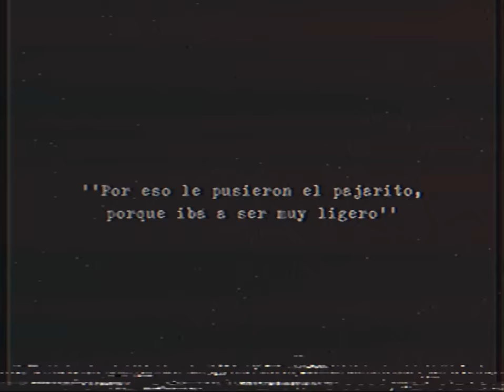Ramón Vega - El Sonorense (Official Video)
Music video by Ramón Vega performing El Sonorense (Official Video). (C) 2021 Cove Récords